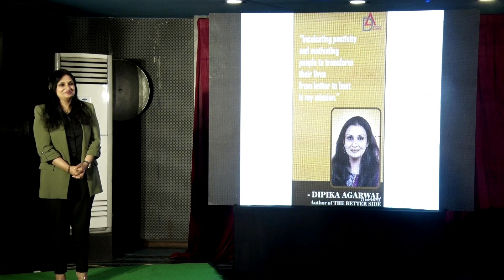Finding True Happiness in Life - Dipika Agarwal - PechaKucha Kolkata Vol 3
Better to best is her motto and she aims to motivate people to transform their lives. We have with us Dipika Agarwal, a writer by passion , 2 of her 3 books have been amazon no.1 bestsellers. Deepika has also penned 2000 quotes which are roaring on social media platforms. Her attitude towards Life is simple. She goes with one word BELIEVE. Being a homemaker she continues to follow her dream with a passion crossing all the speed breakers with ease.